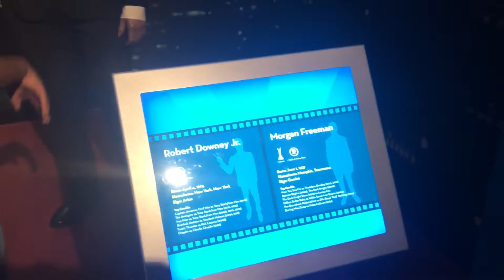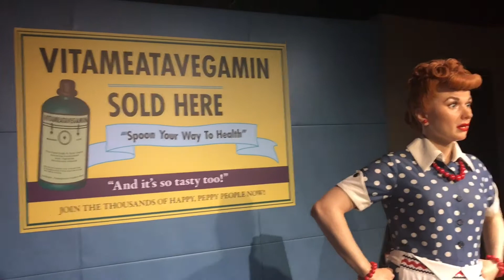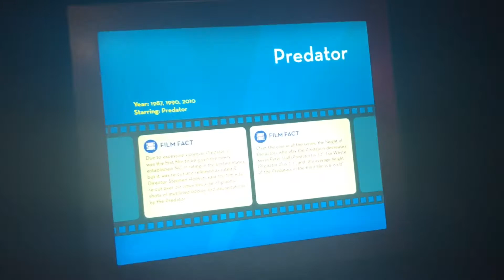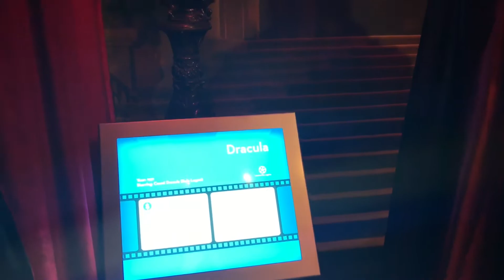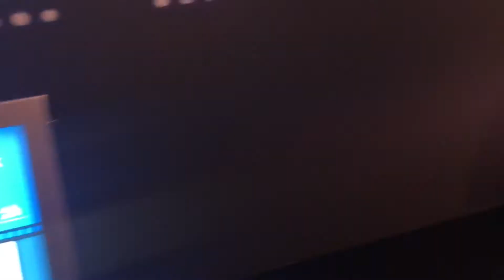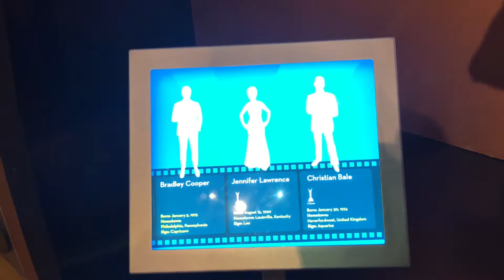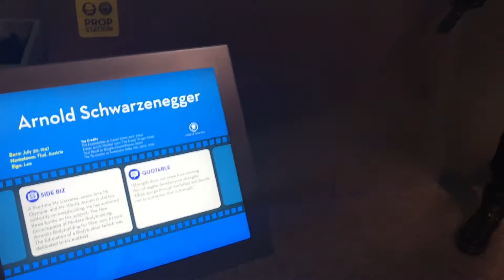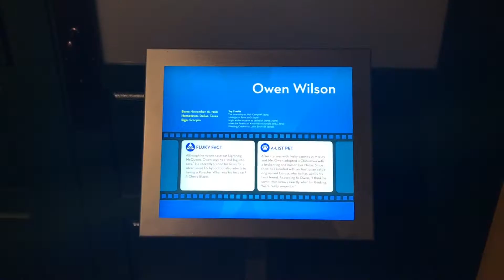3rd day at Myrtle Beach/ How I Spend my 3rd Day at Myrtle Beach/Spring break 2017 - VLOG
Morning walk
Kids playing in water
Morning yoga
Hollywood Wax Museum
Hannah's Mirror Maze
Outbreak: Dread of the Dead 💀
Lunch
Just chilling again at the beach
Dinner
Watching night views
GN Sleep 😴